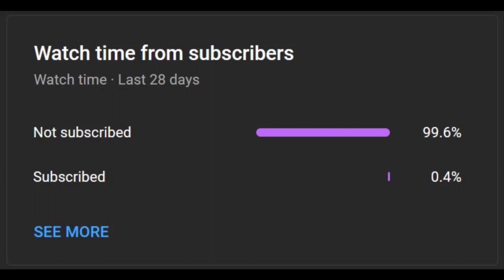When Kaela talked about M-Chan... 👀 [Hololive English Sub]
Hi guys

Art Credit: Kaela by @0zephylyne